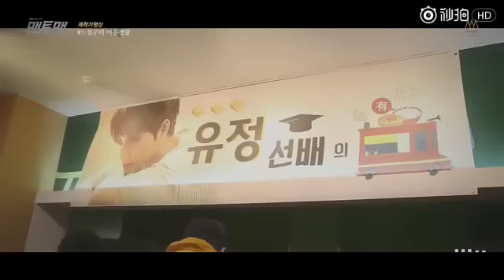PARK HAE JIN 「MAN×MAN」Making（Behind）映像（4話）